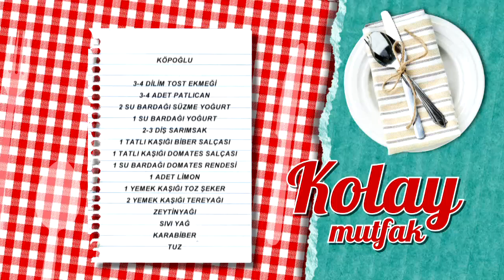Köpoğlu Tarifi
Köpoğlu tarifimizin detaylarını öğrenmek için adresini ziyaret edebilirsiniz.

Malzemeler

3-4 dilim tost ekmeği
3-4 adet patlıcan
2 su bardağı süzme yoğurt
1 su bardağı yoğurt
2-3 diş sarımsak
1 tatlı kaşığı biber salçası
1 tatlı kaşığı domates salçası
1 su bardağı domates rendesi
1 adet limon
1 yemek kaşığı toz şeker
2 yemek kaşığı tereyağı
Zeytinyağı
Sıvı yağ
Karabiber
Tuz

Yanında iyi gider: Ayşe Kadın Fasulye
Tarif detayları için tıklayın Türkiye’nin en leziz kanalındasınız! Günün en lezzetli anlarını yaşayacağınız beIN GURME, DIGITURK 21. kanalda. Burada, sevdikleriniz için yapabileceğiniz en lezzetli ve en enfes tarifleri bir arada bulacaksınız. Yapması eğlenceli; yemesi hızlı, pratik keyifli birbirinden enfes yemekler arasından istediğinizi seçin! Türkiyenin ve dünyanın lezzet haritası, festival yemekleri ve çok daha fazlası beIN GURME şeflerinin ellerinde şekilleniyor! En pratik ve kolay yemek tarifleri, Ünlü şefleri mutfağınızda ağırlayın ve yemek yapmanın gerçek tadına varın.